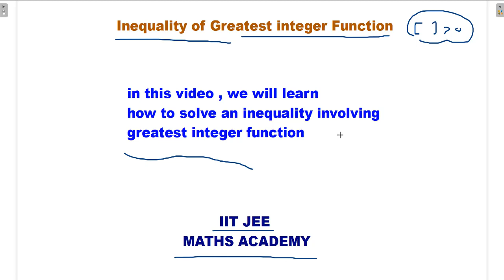FUNCTION LECTURE 4 GREATEST INTEGER FUNCTION PART 3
COMPLETE THEORY BASED ON JEE MAIN AND ADVANCED

CHAPTER : FUNCTION
LECTURE - 4